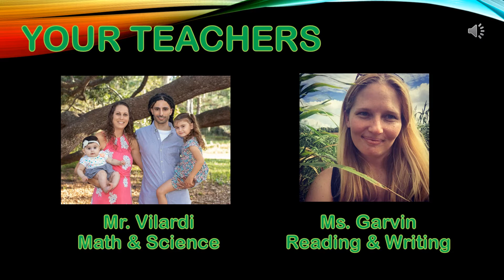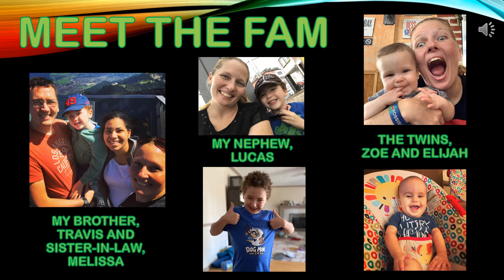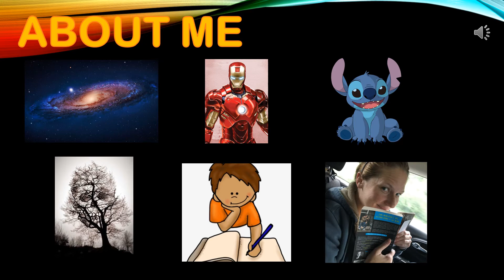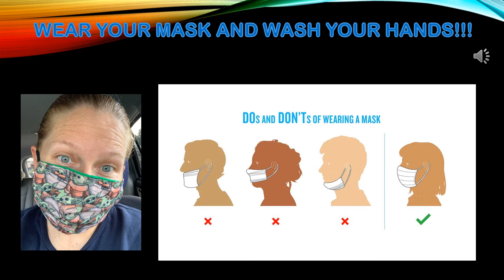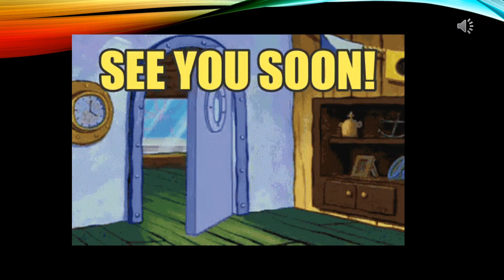Meet the Teacher Video